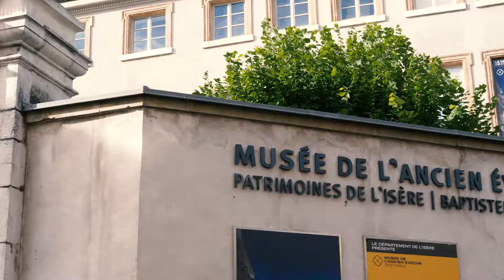[ REQUALIFICATION PLACE NOTRE - DAME ] #13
Requalification de la ville de Grenoble : lorsque la place Notre-Dame est devenue quasi-piétonne, que la cathédrale a retrouvé sa façade historique et que les fouilles ont mis à jour des vestiges du début de notre ère... 😃